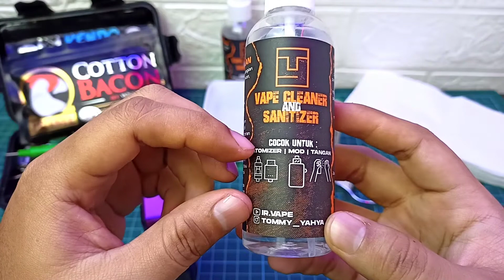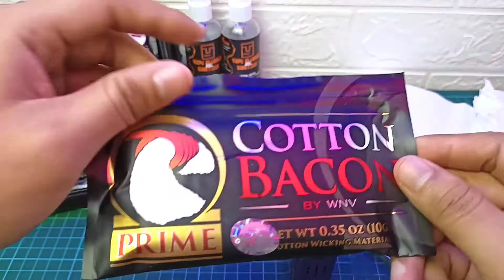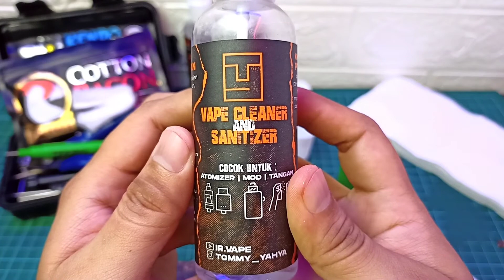TUTORIAL MENGGUNAKAN TY CLEANER & SANITIZER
TY CLEANER & SANITIZER bisa membersihkan:
atomizer dan coil, device, batterai, drat, connector, cap, driptip , DLL
selain itu bisa membersihkan dari kuman, bakteri, jamur dan virus.
di masa pandemi seperti ini perlu menjaga hobby agar tidak menjadi sarana penyebaran virus covid. yuk jaga diri sendiri dan sekitar.

JADI DENGAN SATU BOTOL INI KALIAN DAPAT MANFAAT YANG SANGAT BANYAK BUKAN UNTUK 1 DUA HAL SAJA.